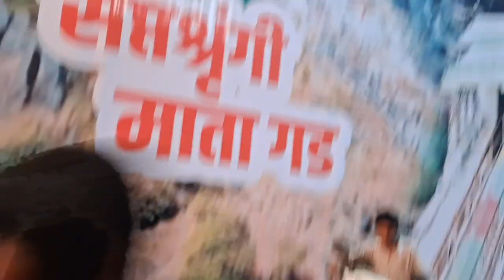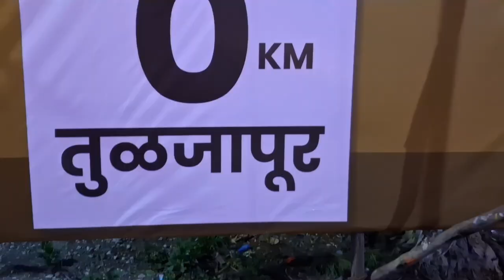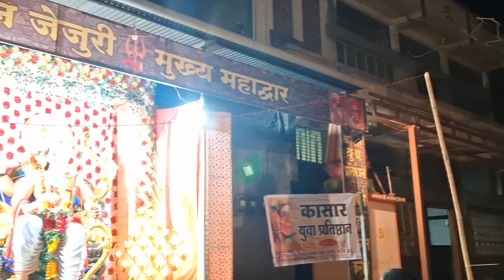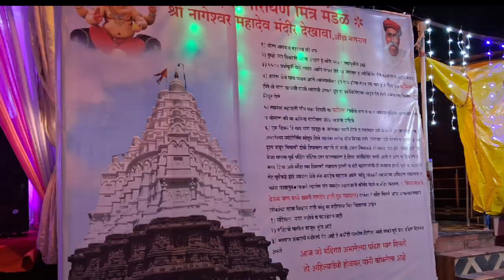आम्ही गेलो गणपती देखावे बघायला खाटू श्याम,जेजुरी,तुळजापुर,वणी गड,औंढा नागनाथ मंदिर, नक्की बघा